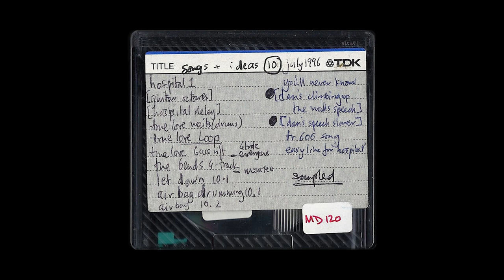Radiohead - Karma Police [Acoustic Thom] [Demo]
Early/demo version of Karma Police as played by Thom on his acoustic in his bedroom. Taken from Minidiscs Disc 10 (MD120). Slightly different lyrics in the song and also different vocal key in the outro "For a minute there...". Outro verse doesn't repeat itself.